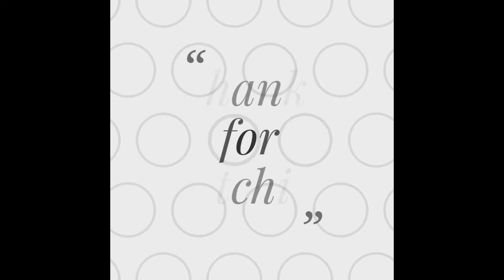home made chocolate cake frosting cream with coco powder. so easy and so yummy// In Telugu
In this video How to prepare chocolate cake frosting cream with coco powder.So easy process & simple way.So friends please watch the video till the end.

Friends please watch my channel (syamala cookings): baby care,
baby health tips, baby food recipes , cooking recipes, cake recipes.

kichen tips
cake recipes

Thank u.